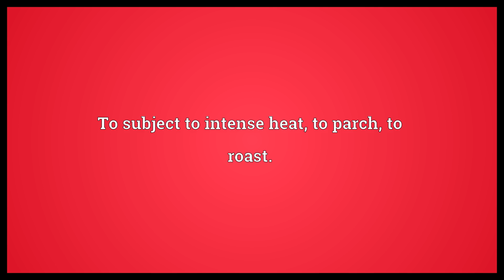Torrefy Meaning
Video shows what torrefy means. To subject to intense heat, to parch, to roast..  Torrefy Meaning. How to pronounce, definition audio dictionary. How to say torrefy. Powered by MaryTTS, Wiktionary